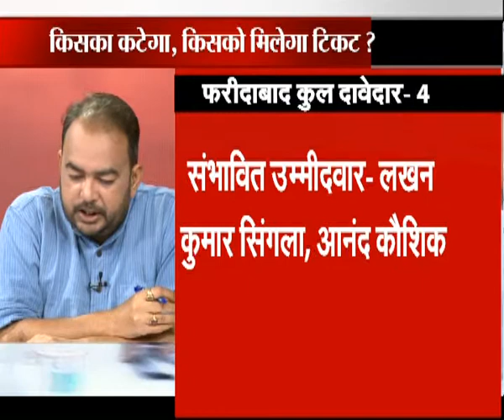Exclusive: Haryana Congress Candidates List on Total News, Part-7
The Haryana Congress Pradesh Election Committee (PEC) has been screening winnable candidates out of over 1,000 applicants for 90 Assembly seats in Haryana. Total News reveals list of probable candidates from sources in this special program.